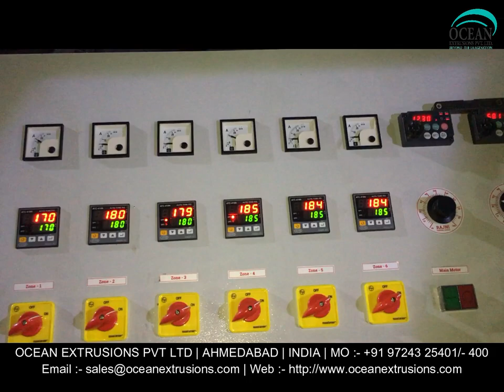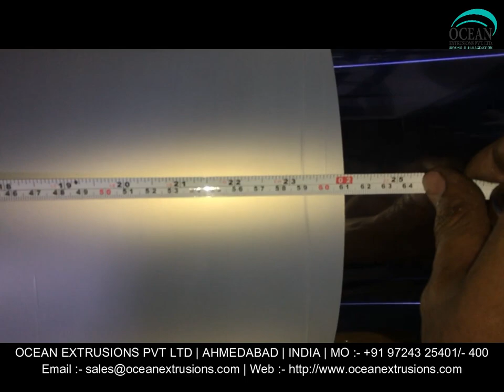Singal Layer Blown Film Plant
Singal Layer Blown Film Plant. The offered blown film plant is used for making the plastic film or sheet. This blown film plant is manufactured by optimum grade raw material and sophisticated technology in synchronization with set standard. Offered blown film plant is examined under the direction of professionals to ensure the flawlessness.
Singal Layer Blown Film Plant. The provided blown film plant is available in different specifications as per the requirements of our esteemed clients. This blown film plant offered by us is manufactured with premium grade material and highly modern technology in sync with the market standards. Customers can avail this blown film plant from us at affordable rates.

Features of Singal Layer Blown Film Plant:-
• Easy installation
• Rugged design

Applications of Singal Layer Blown Film Plant:-
• Courier bags

Other Details of Singal Layer Blown Film Plant:-

Singal Layer Blown Film Plant Manufacturer Ocean Extrusions Pvt Ltd